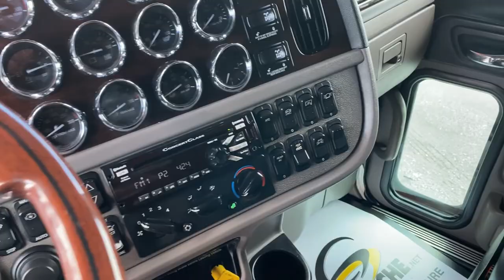C-33173 2018 PETERBILT 389 CAMION CONVENTIONNEL AVEC COUCHETTE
Gamache Truck Center
609, Principale, St-Paul-de-L'Ile-aux-noix

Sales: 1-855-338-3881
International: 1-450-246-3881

Contáctenos:
Gamache Truck Center
609, Principal, St-Paul-de-L’Ile-aux-noix

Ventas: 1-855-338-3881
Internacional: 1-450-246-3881